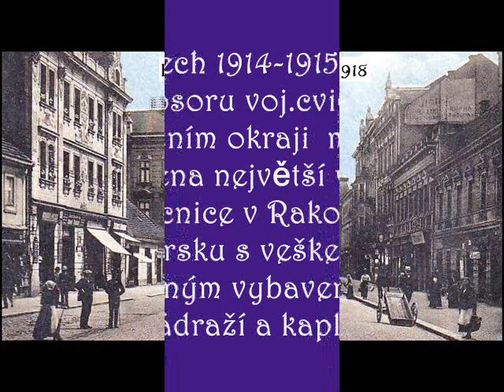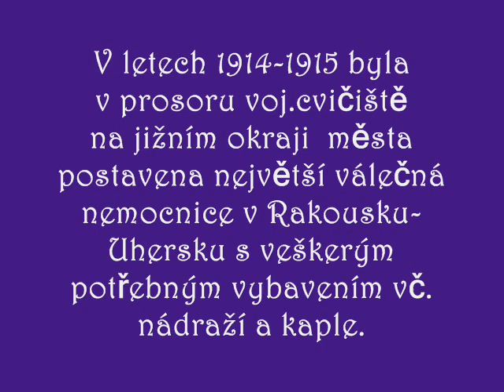Historical photo Pardubice part 1. - Historické foto Pardubice díl 1..wmv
Story towns Pardubice - Historie města Pardubice